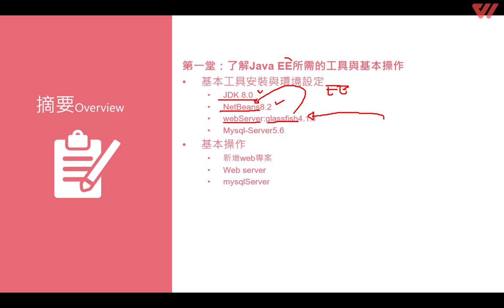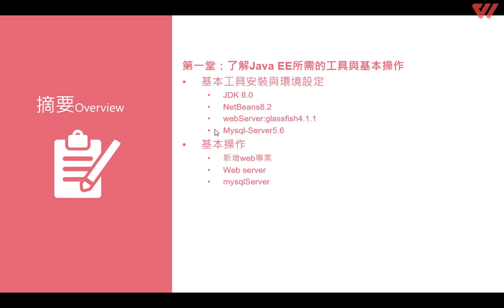第一堂介紹 【Java EE 7 Application Developer 1Z0-900認證解析】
你想成為 Java 全端工程師嗎？  這張「Java EE 7 Application Developer 1Z0-900」認證， 可證明你在Java EE平台上開發與部署應用程式的相關核心能力，可以讓你履歷加分，在求職或轉職的路上更順利！  老師整合自己過去的考試經驗，先藉簡單的實作範例帶領學員認識 Java EE 平台與各章敘述主題，再輔以仿真試題，幫助你熟悉應考方式，節省準備時間。讓你更容易整合串接前、後端，在網站安全的維護與管理上也更加嚴謹。  若你對中高階的Java前、後端應用程式開發人員、架構師和軟體工程師等職位感興趣，那你絕不能錯過這堂課！